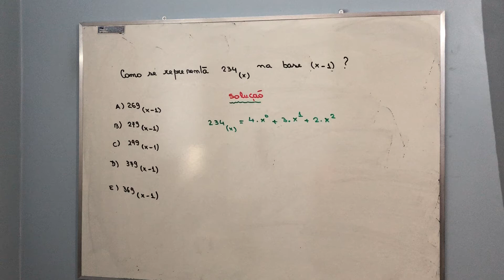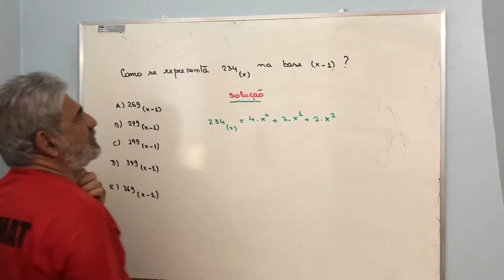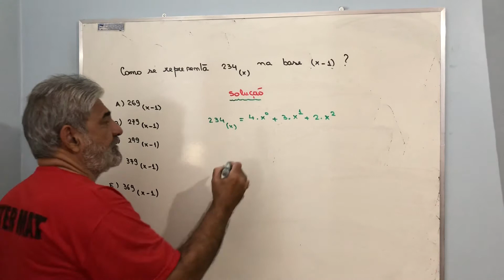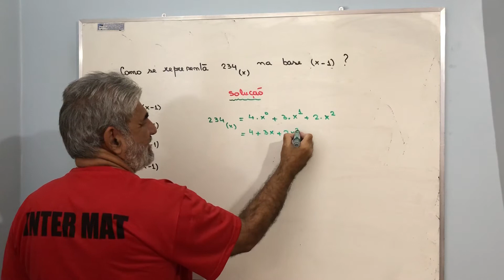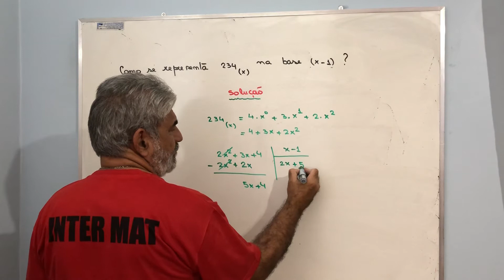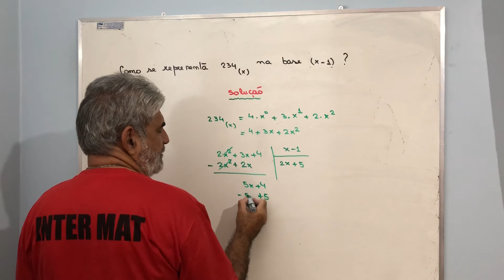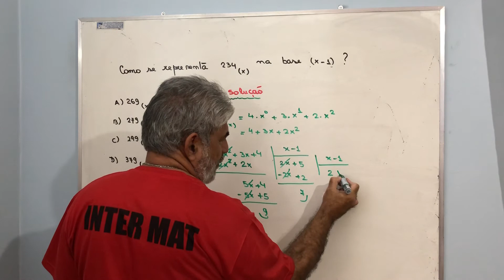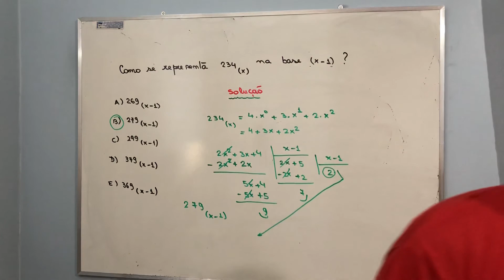Problema de mudança de base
Utilização de divisão de polinômios